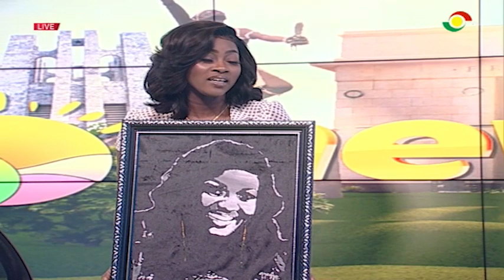TV3Newday: Making A Living Through Art| Alicia takes us through her craft